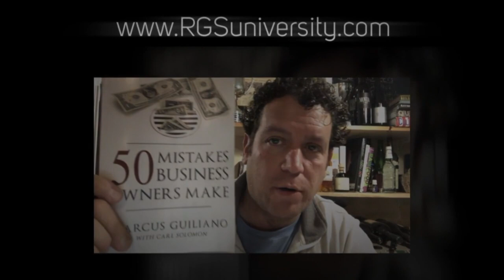How restaurant owners gonna turn pennies in the thousands of dollars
Welcome to Restaurant Growth Secrets University. My content is for current or future restaurant owners/operators. My name is chef Marcus Guiliano and I'm here because I want to see you succeed. I've been in this business since 1998 and had my fair share of ups and downs. I've written a couple of books to document my journey. And I've created lots of online content Dedicated to the restaurant business. Everything about restaurants you need to know. This includes everything from the business plan, finding investors, marketing, and building a database long before you're open. How to determine the lifetime value of your guests and Develop a solid restaurant marketing plan. I also cover employee and staff management and retention. If you've got a question on the restaurant industry I'd probably have already answered it. Welcome!